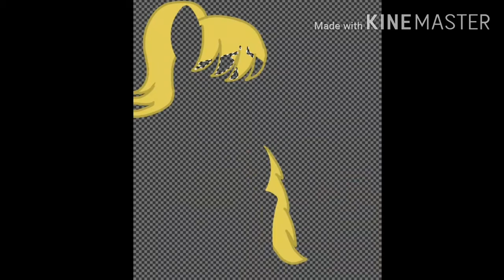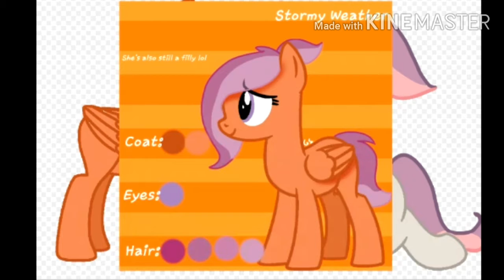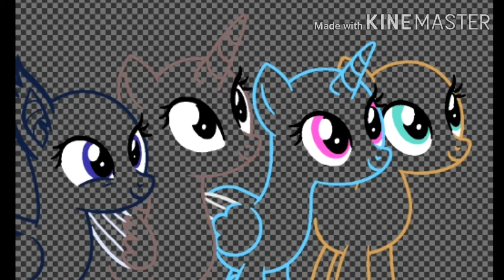3 totally different speedpaints just because I wanted the video to be longer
Sorry for the long title XD

First Speedpaint: Muffin Mash in the Sky
Time: 15 minutes
Fun fact: This took so long to save that I thought that it didn't save at all :,D

Second Speedpaint: SweetWeather (Ocs belongs to FireSpark)
Time: 55 minutes

Third Speedpaint: Discord Pick-a-Base
(Left to right: Clara belongs to Legendarty, Daytime Dreamer belongs to me, Jermey's oc belongs to Jeremy Sparkle, and Buttercup (?) belongs to Destiny Bloom)